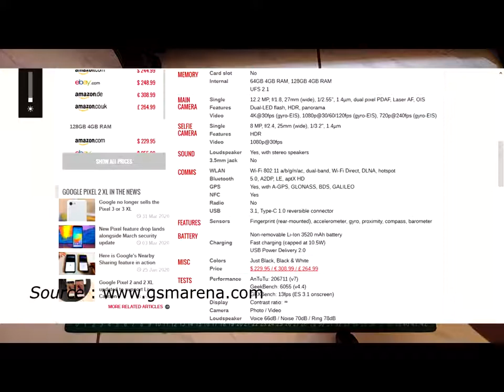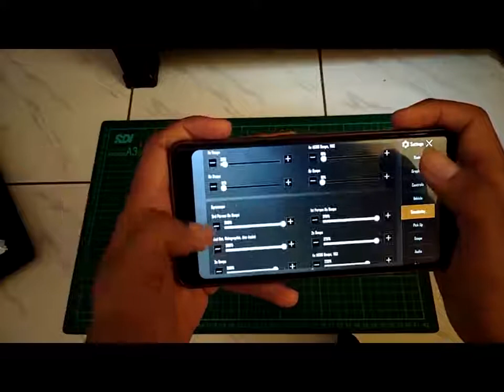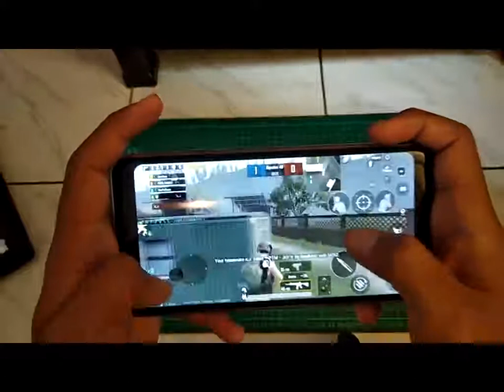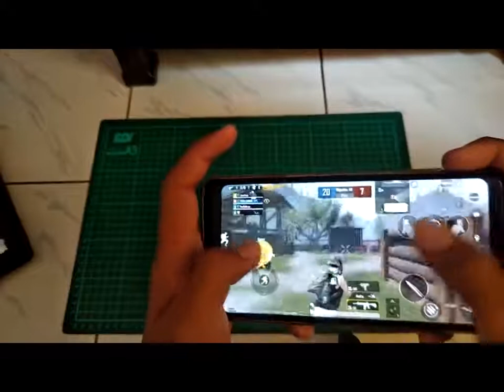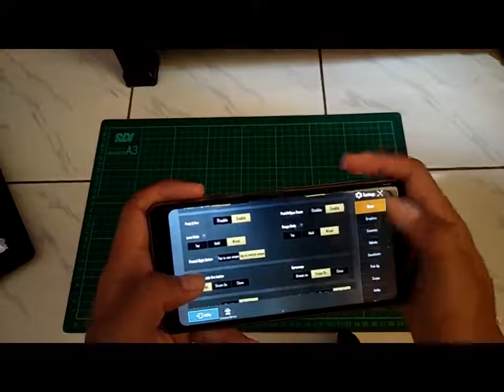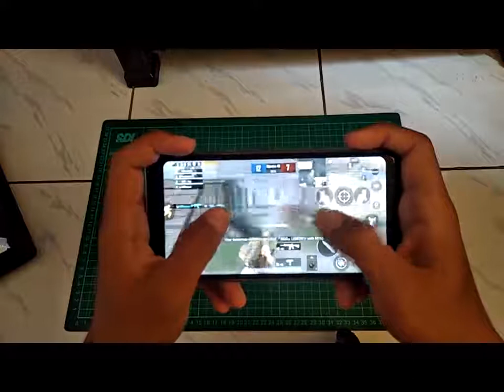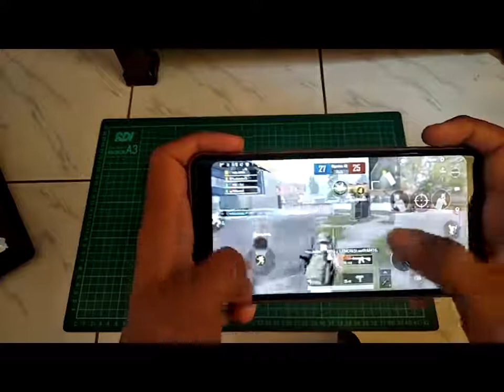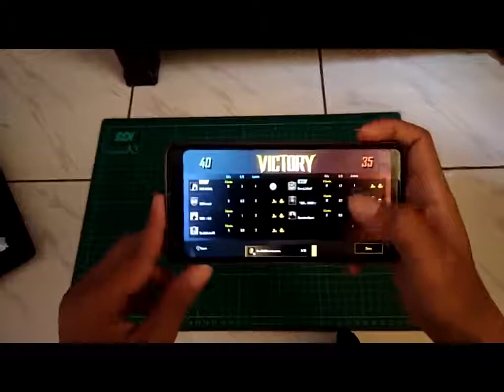MAIN PUBG MOBILE UPDATE 18.0.0 DI GOOGLE PIXEL 2 XL TAHUN 2020, MASIH LANCAR , WORTH IT BANGET !!!!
hanya noob player,
Review HP google pixel 2 xl untuk main PUBGM di tahun 2020 , video review pertama maafin kalo belepotan :)